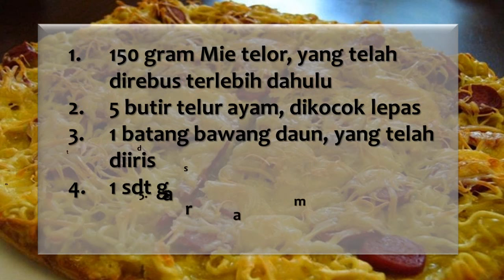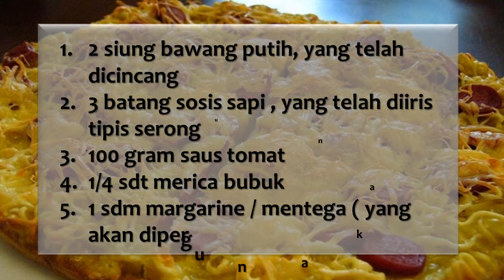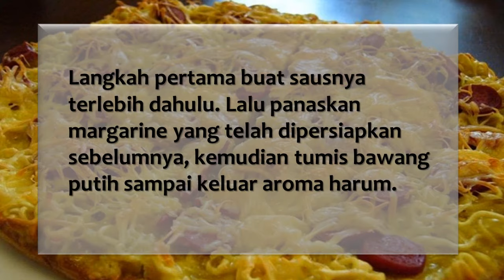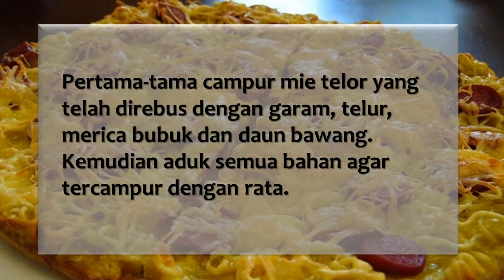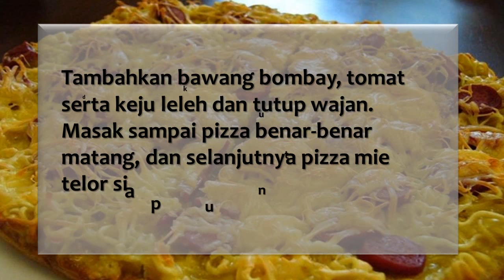Membuat "Pizza Mie Telor"..Enak dan Gurih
Bahan pelengkap
1 buah tomat, diiris tipis – tipis
1 buah bawang bombay, diiris berbentuk bulat
100 gram keju leleh, diparut kasar
Cara membuat pizza dari mie telor yang sederhana tanpa oven, namun tetap enak dan sedap

Cara membuat saus
Langkah pertama buat sausnya terlebih dahulu. Lalu panaskan margarine yang telah dipersiapkan sebelumnya, kemudian tumis bawang putih sampai keluar aroma harum.
Selanjutnya tambahkan sosis yang telah diiris tipis sambil diaduk. Kemudian tumis sampai berubah warnanya, lalu masukan merica bubuk dan saus tomat. Aduk secara perlahan dan masak sampai terlihat matang